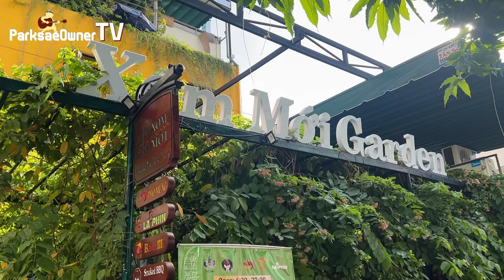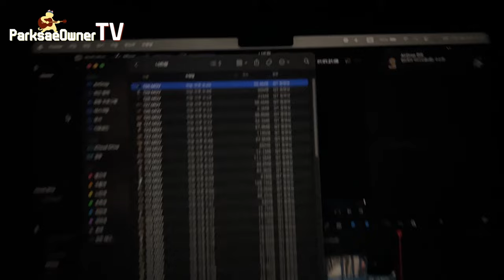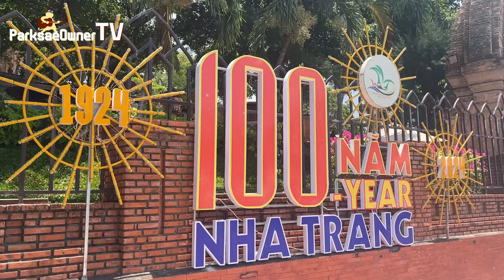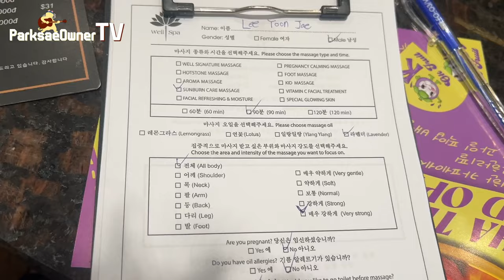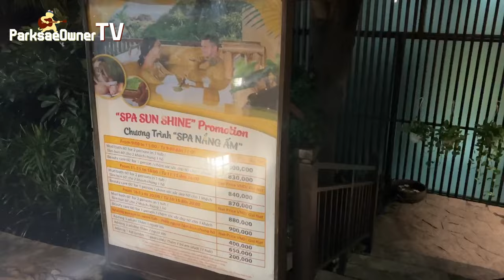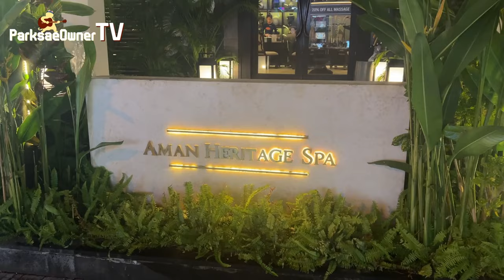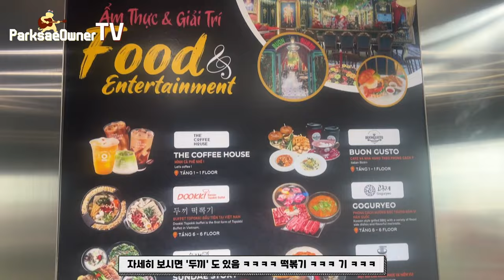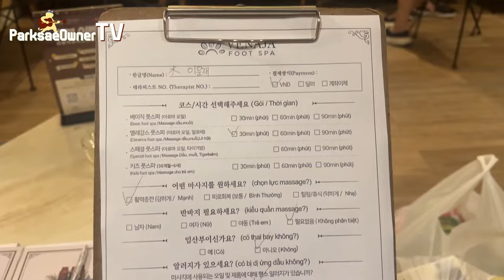베트남 나트랑 4일동안 알차게 노는 V-Log ♥️ _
00:00 Start
02:08 Day 1
07:49 Day 2
12:33 Day 3
18:08 Last Day